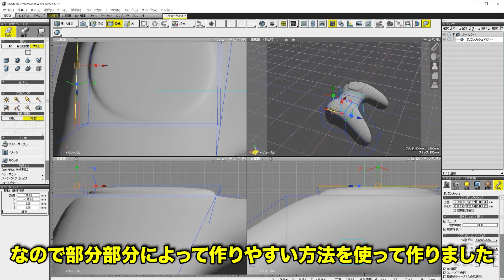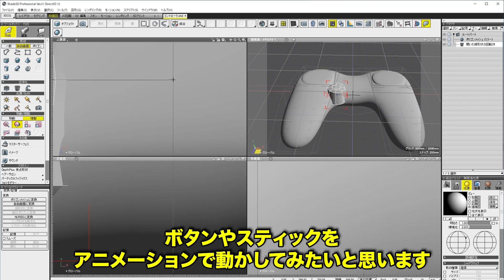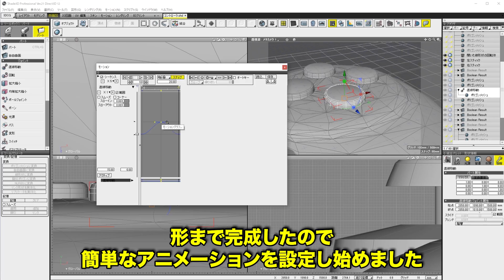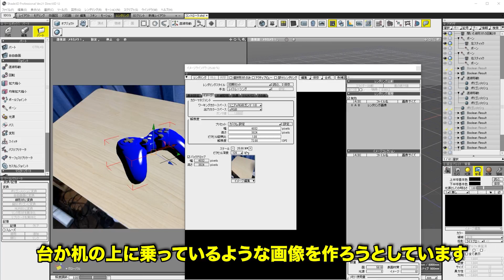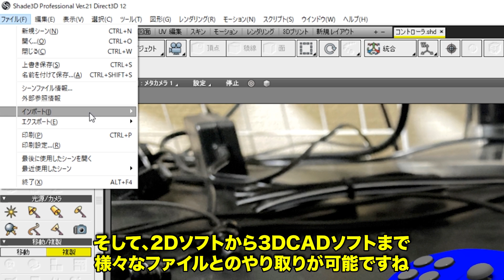【Shade3D】3DCGで超リアルにコントローラを作ってみた【モデリング】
・モデリングからアニメーション、物理演算、3Dプリント用データの作成まで1つのソフトで出来ます！
日本語で視覚的に分かるプログラミングUIツールもプログラミングが初めての方には分かりやすく面白そうです！
・詳細は以下をご覧ください